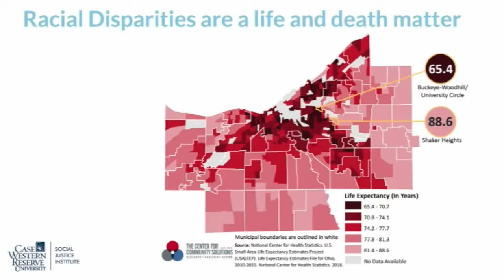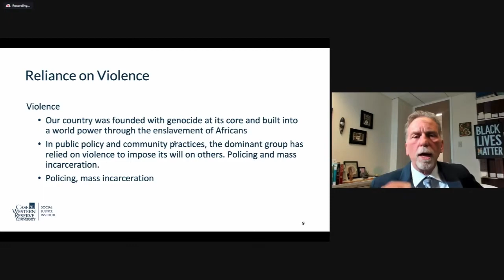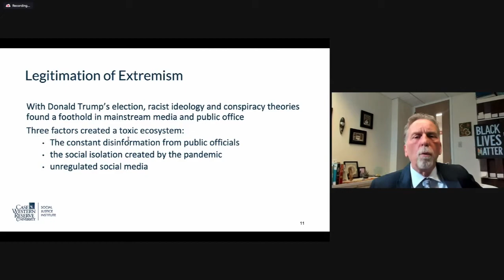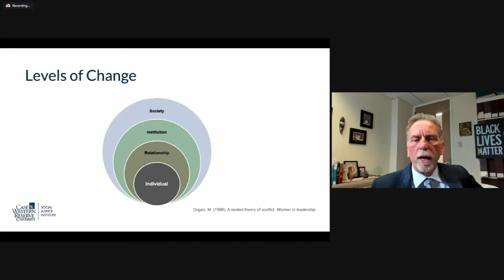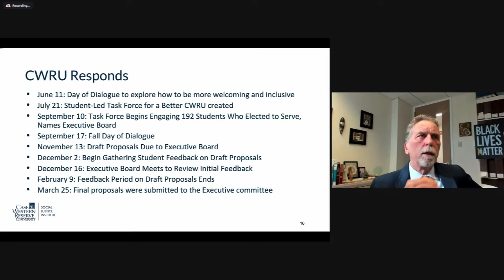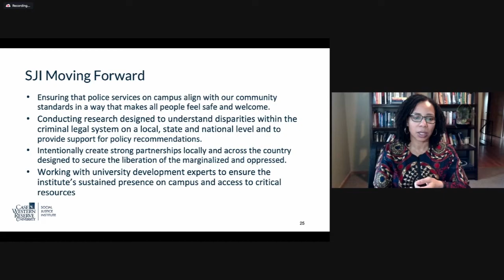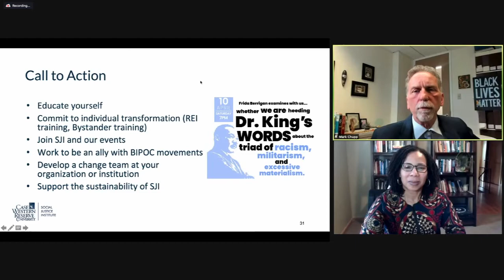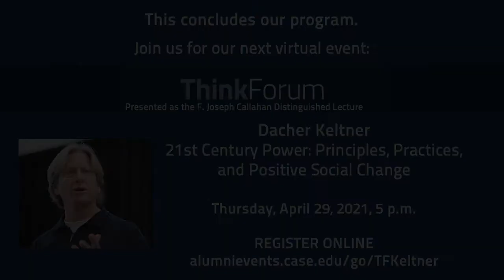Faculty Spotlight: Ayesha Bell Hardaway and Mark Chupp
Opening Remarks: Interim President Scott Cowen

Topic: The Social Justice Institute in the Aftermath of the Racial Justice Uprising

Featuring: Ayesha Bell Hardaway (LAW '04) and Mark Chupp, MSW, PhD (GRS '03)